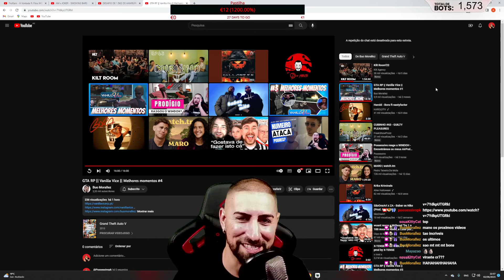Possessivo reage a GTA RP || Vanilla Vice || Melhores momentos #4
POSSESSIVO